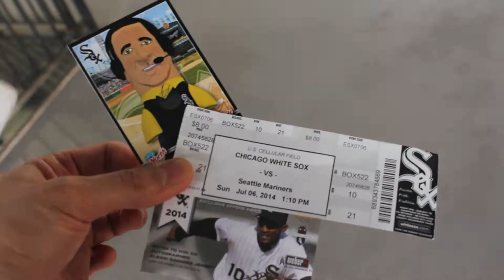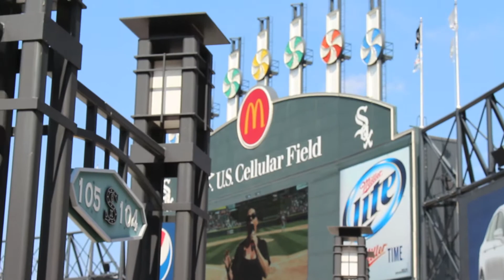มาดูบรรยากาศสนาม "เบสบอล" กีฬาที่นิยมมากใน อเมริกา | at Cellular Field Chicago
TOO excited! Riding a school bus to Chicago+ having a great time!
Chicago White Sox vs. Seattle Mariners on this Saturday, July 5 at U.S.

/ เบสบอล แข่งขัน, ผลเบสบอลสด, แข่งเบสบอล, ขว้างลูกเบสบอล, ท่องเที่ยวซีแอตเทิล, อเมริกา, ชิคาโก้, Work and Travel USA, ชิคาโก้ ซีแอตเทิล, อินเดียน่า, ท่องเที่ยวประเทศสหรัฐอเมริกา, U.S. Cellular Field